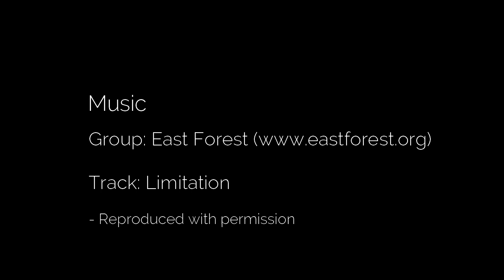Flavio Fabiani - My first important work of art - for a loved one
Flavio reflects on his personal journey, losses and gains...and his next work of art, stepping out in new ways.

Flavio Fabiani - Researcher, Lecturer and Consultant on Co-creation Design and Organisational Development at PeopleRise, Italy.

Filmed remotely by Flavio.
Witnessing and editing by John Oliver